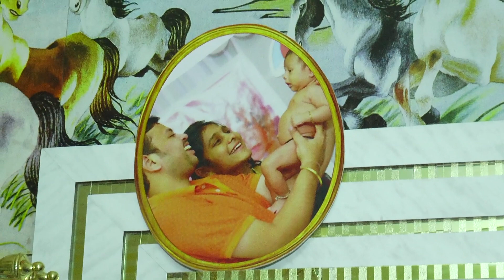Jeevan Weds Pavani ZoomStudio,Nandyal